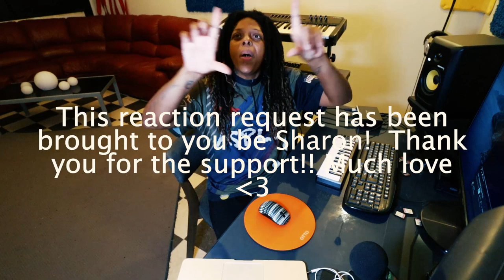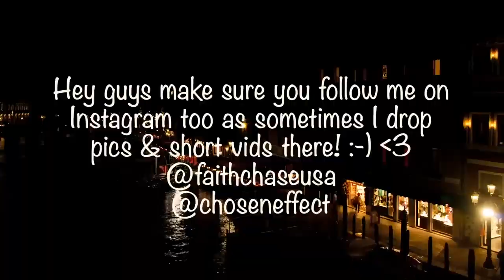Queen - Dreamers Ball (Live Paris 79) HQ Reaction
🔆- TODAYS EP! -

Like the content? Doing so really helps out allot!❤️

🔆- NEW HERE? -

🔆- NEW CONTENT! -

New videos across my channels regularly! I upload vlogs, reaction videos, mukbangs, reviews, pranks, original music, skits, live performances, podcasts, news, shows, movies & videos that inspire, make you laugh & simply entertain!